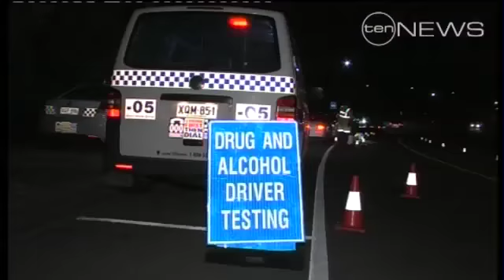Drink driving hot-spots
Adelaide police have revealed a huge drop in the number of drivers tested at R.B.T stations. Ten News has learned of a major shift in the way officers detect drunk drivers.